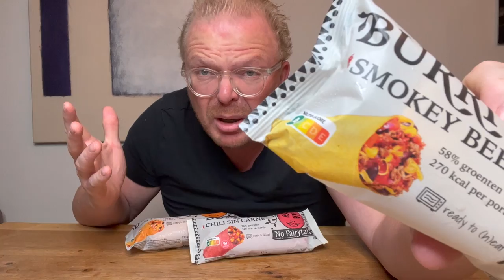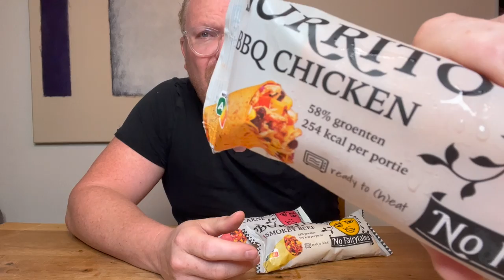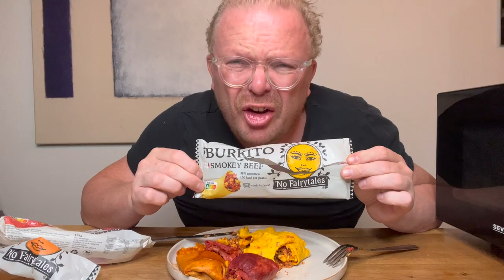Magnetron Burrito Fairytales Review